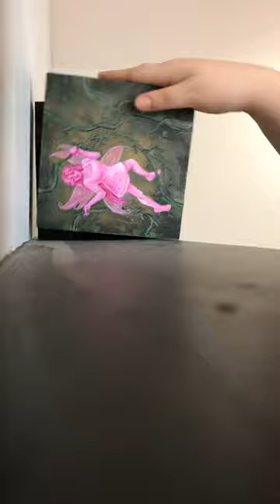In the Garden; Series | ART PROJECT RECAP (including art timelapse and showcase)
I worked on this series over a few months to be part of the CVAC Teeny Tiny 2023 Arts show. I was part of a small group of artists who had to take a big piece of art and translate its theme onto smaller 6" x 6" wooden cradle panels.

The main idea was to take 2D artists such as myself and create something that ends up becoming 3 dimensional. I took 3 of these panels and painted 6 fairies and vines that no matter what orientation you placed the blocks, would like up and go together.

I really enjoyed the challenge of this project and the outcome 💕

Like my art? Consider checking out my other social profiles to keep you with what I'm working on now!